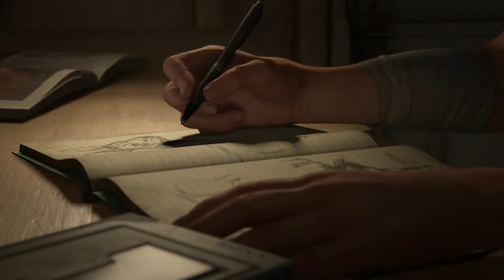The Last of Us Part II - Intro